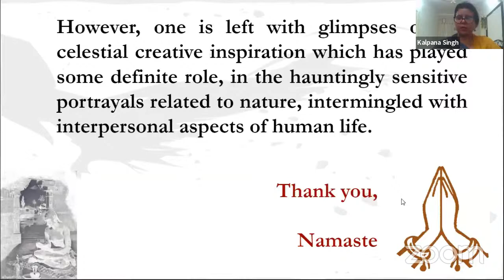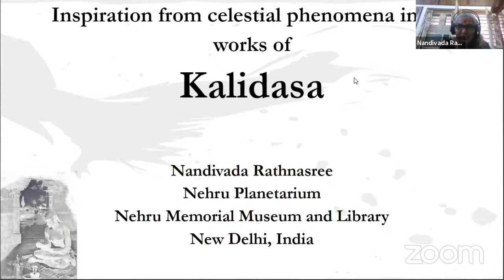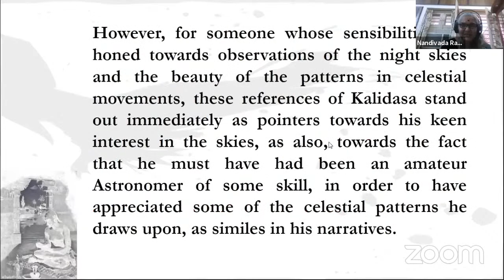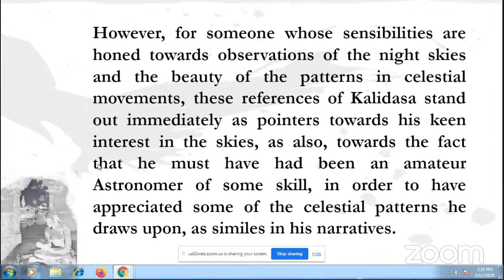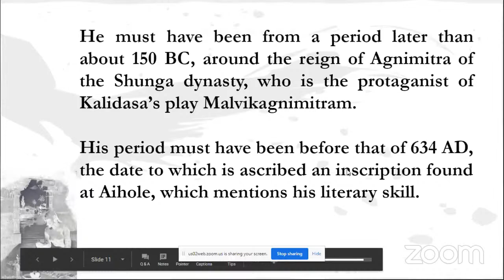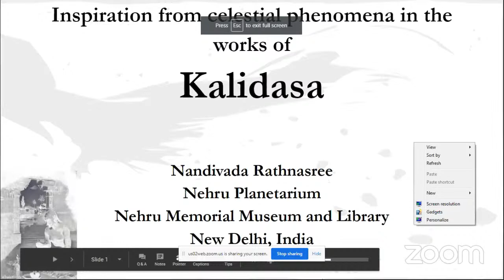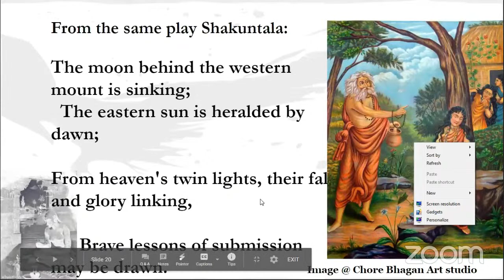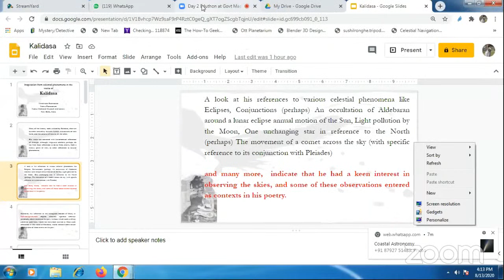Day 2 Eduthon 2020 at Govt. Madhav Sc College